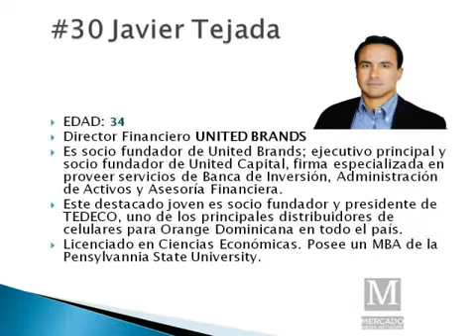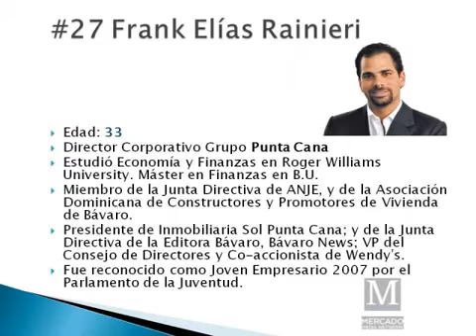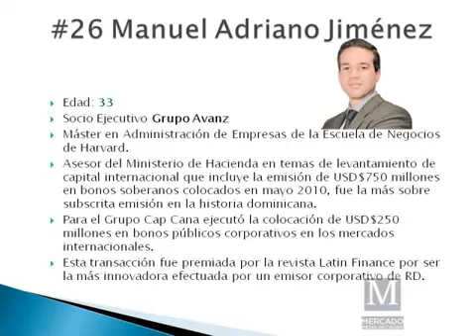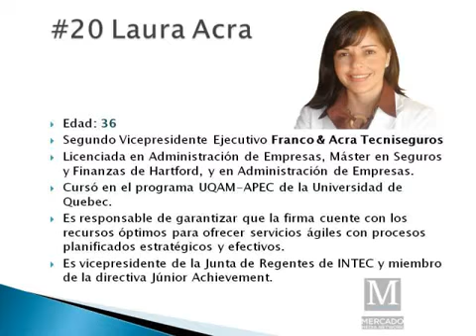Top 40 under 40 Parte 2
Este video podría utilizar material de terceros que no necesita aprobación de su autor original ya que no infringe ninguna ley sobre derecho de autor.